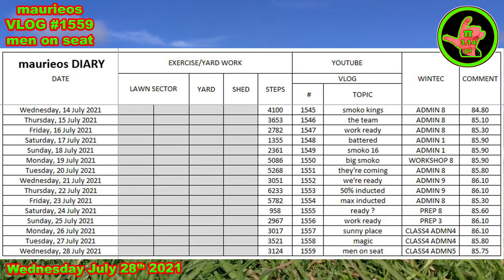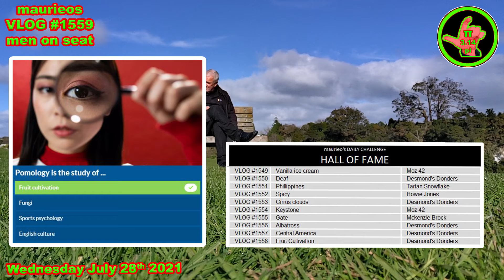maurieos VLOG #1559 men on seat